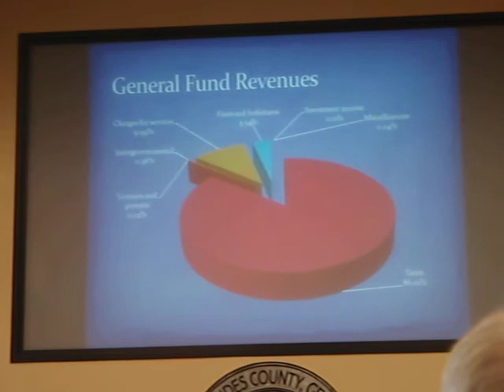General Fund Revenues --Stephanie Black @ LCC 28 June 2011